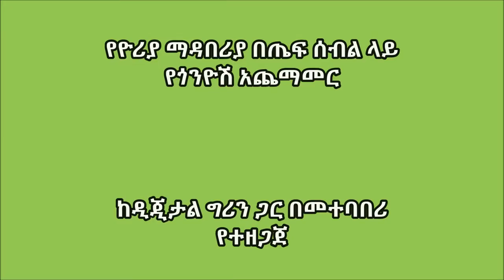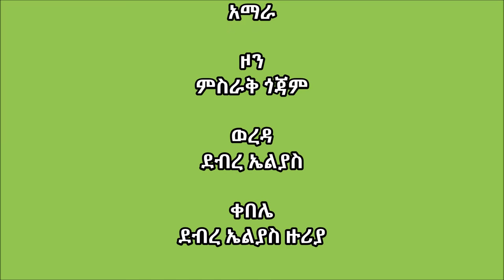Debra Elias_Urea Side dressing of Teff